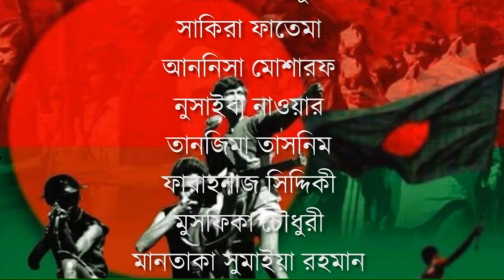True Story Of A Freedom Fighter - My Father "Mazharul Haque" in 1971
This Video Produced & Directed by: Nawshad Haque Tiash
With contribution from some wonderful school girls
Special Thanks to Mazharul Haque.

The 1971 Bangladesh Liberation War is a story of resilience, resistance, and the fight for freedom that resonates with struggles for human rights around the world. Through my father's intimate experiences, this video offers a unique window into this defining chapter of history, reminding us of the power of determination and the enduring spirit of a nation.

Welcome to Tishka's Channel!

I'm Tiash, a curious and creative person who loves to share my thoughts and experiences with the world. On this channel, you'll find a mix of everything from stories and fictions to reviews and opinions, lifestyle and vlogs, reaction and podcast, news and tutorials, gaming and hobby, travel and more.

I'm not afraid to be silly or serious, and I always try to bring something new and interesting to the table. So whether you're looking for a laugh, a thought-provoking discussion, or just a glimpse into my life, I hope you'll find something to enjoy on my channel.

Here's a taste of what you can expect:
Stories and fictions
Reviews and opinions
Lifestyle and vlogs
Reaction and podcast
News and tutorials
Gaming and hobby
Travel